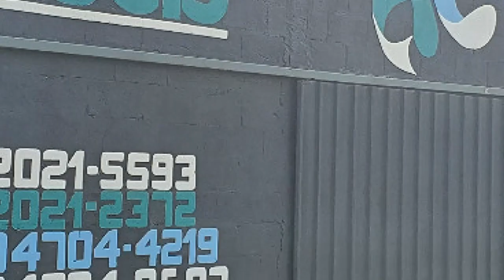ULTRA VIOLETA E OZÔNIO , VANTAGENS E DESVANTAGENS NA PISCICULTURA - Video 131